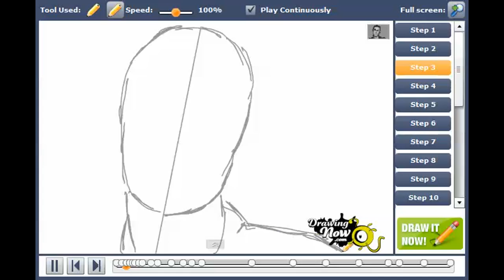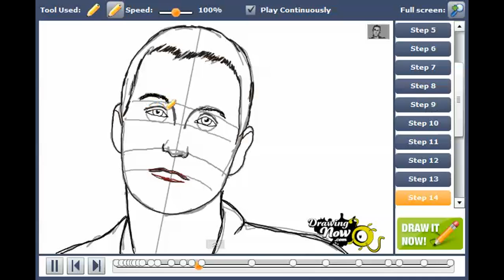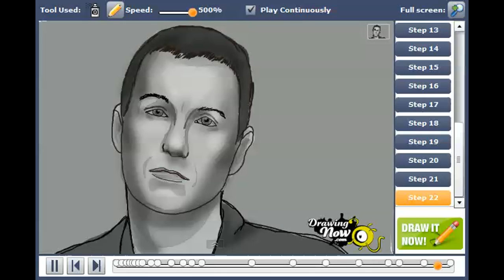How to draw Adam Sandler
You can see the original tutorial of How to draw Adam Sandler